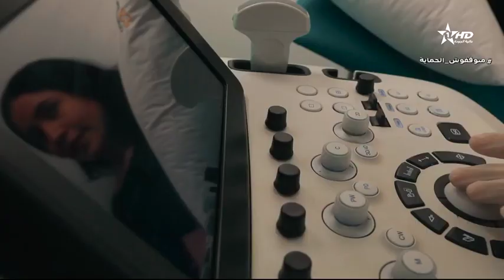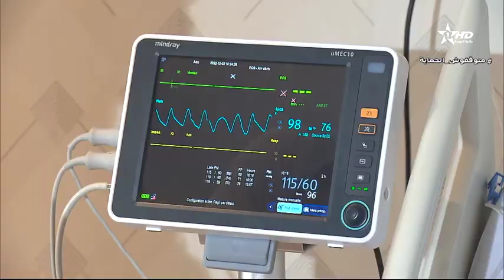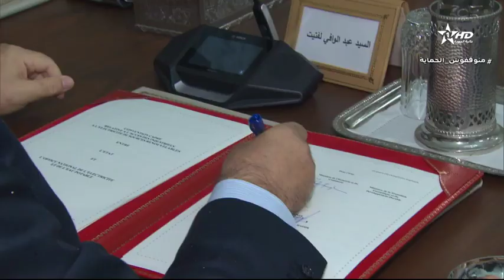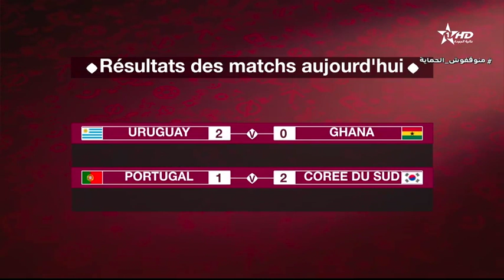Jt Français Al Aoula du 02/12/2022